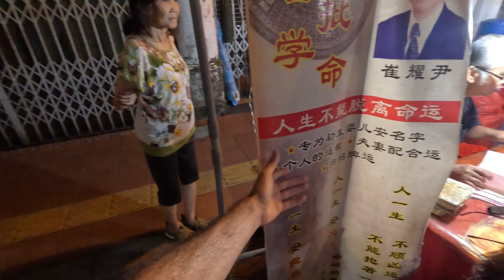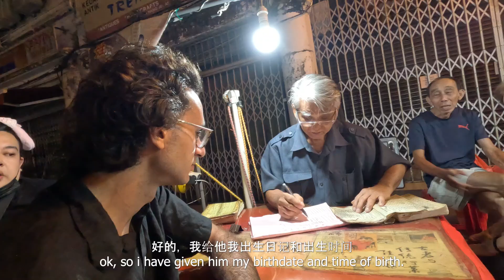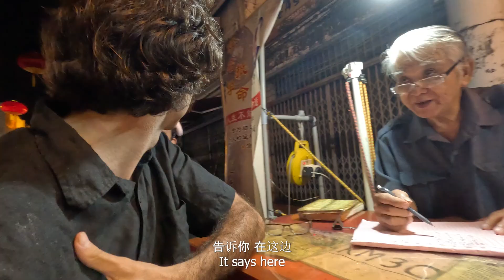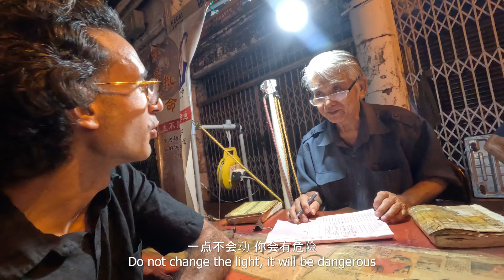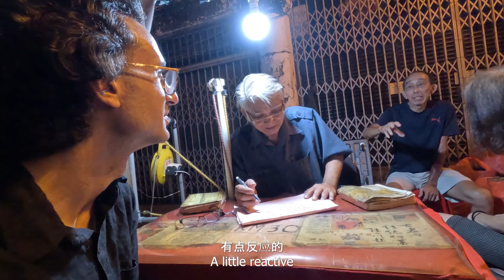算命在马来西亚：Chinese Fortune Teller predicts my future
Planning my trip to China while in Malaysia. I found a Chinese fortune teller who could tell my future.

I decided to take on one of these sessions to see what my future could be.

This was located in the city of Melaka/Malacca, Malaysia.